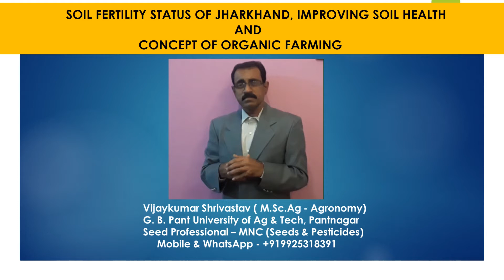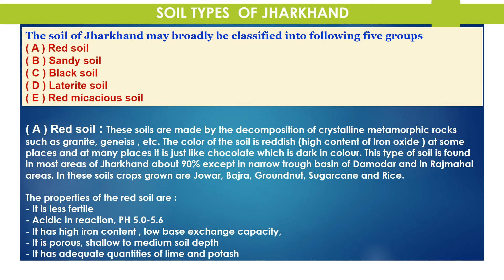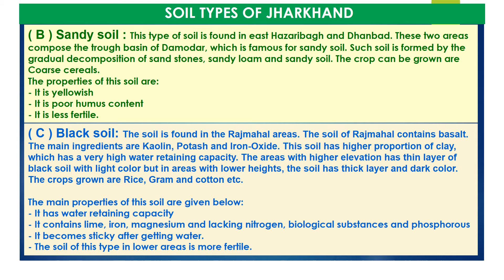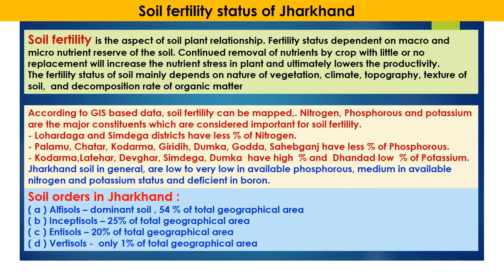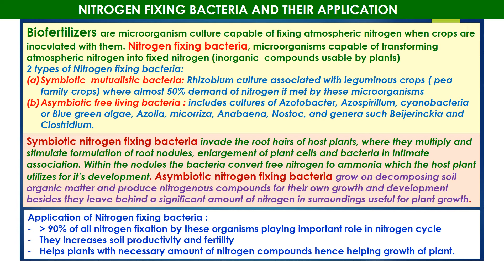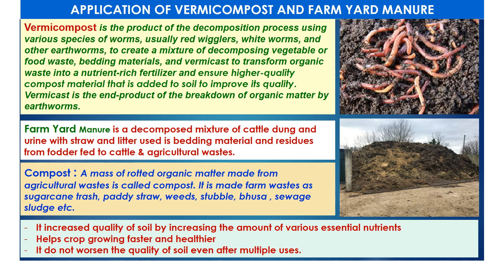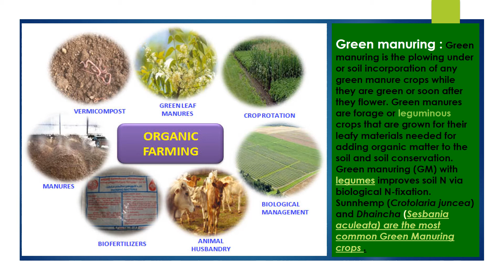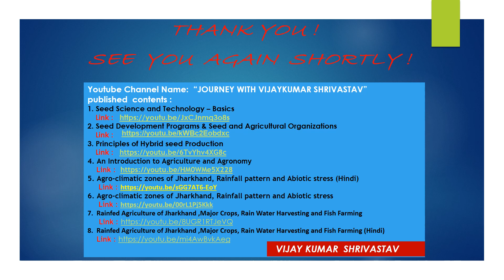Soil Fertility Status of Jharkhand, Improving Soil Health and Concept of Organic Farming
Myself Vijay Kumar Shrivastav completed M.Sc. Agriculture (Agronomy) from G B Pant University of Agriculture and Technology in 1996.

In this presentation I have covered the title " Soil fertility status of Jharkhand, improving soil health and concept of Organic farming "

My YouTube channel name "JOURNEY WITH VIJAYKUMAR SHRIVASTAV" publish contents and link as below :
5. Agro-climatic zones of Jharkhand, Rainfall pattern and Abiotic stress (Hindi)
8. Rainfed Agriculture of Jharkhand ,Major Crops, Rain Water Harvesting and Fish Farming (झारखण्ड की वर्षा पोषित कृषि , मुख्य फसलें , वर्षा जल संचयन और मत्स्य पालन) - In Hindi
10. Soil fertility status of Jharkhand, improving soil health and concept of Organic farming
( झारखण्ड की मृदा उर्वरता की अवस्था , मिट्टी की स्वास्थ्य वृद्धि और जैविक खेती की अवधारणा )-In Hindi